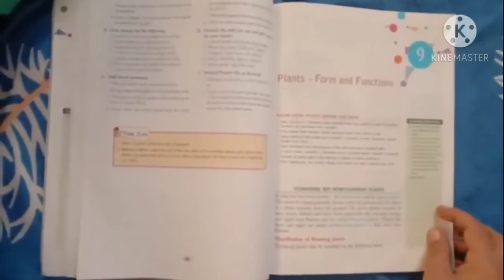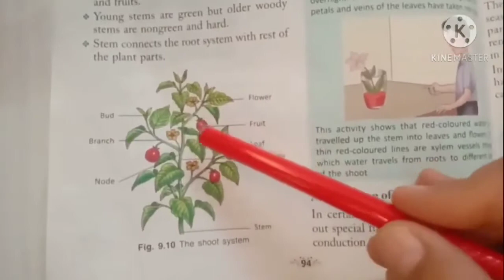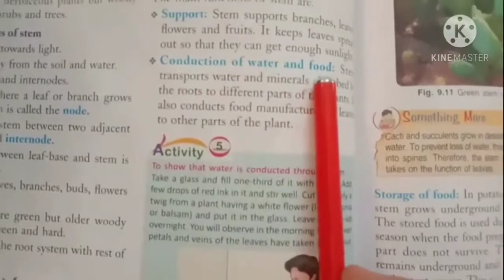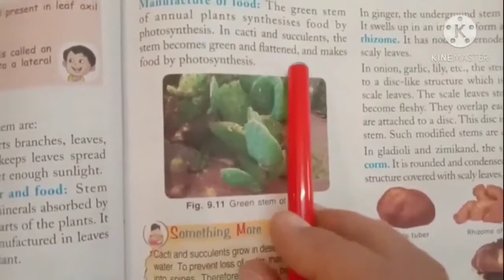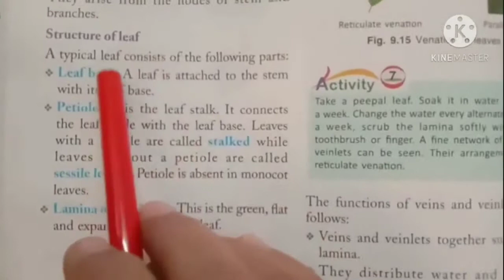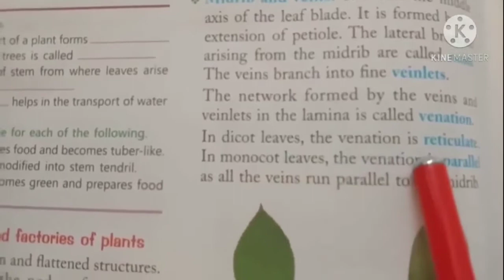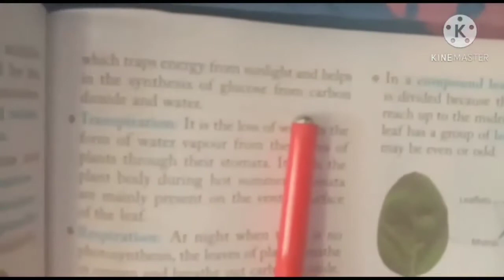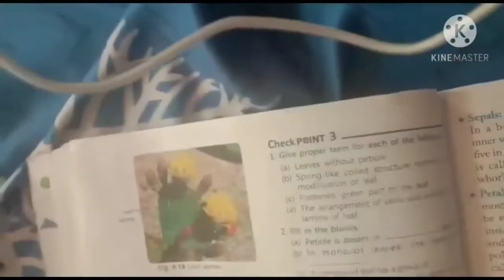Lesson 9 8/10/2020